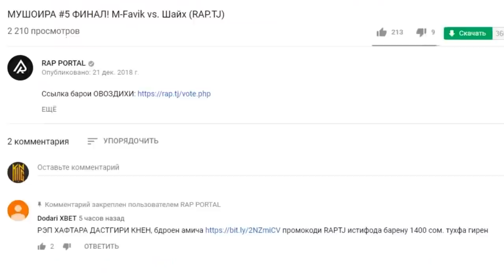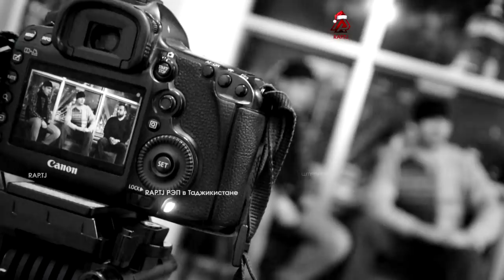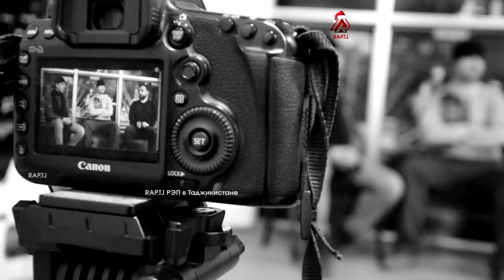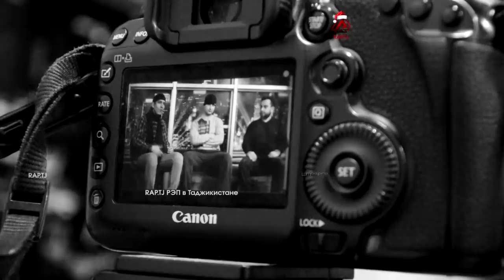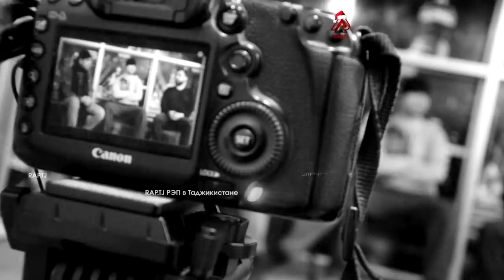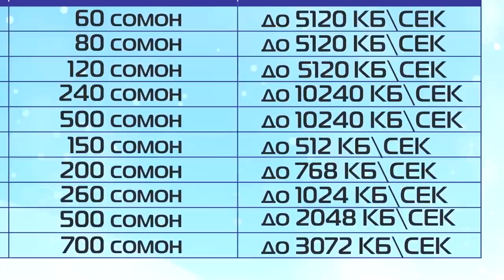Додихудо нофахмира кати доваро хал кад (RAP.TJ)